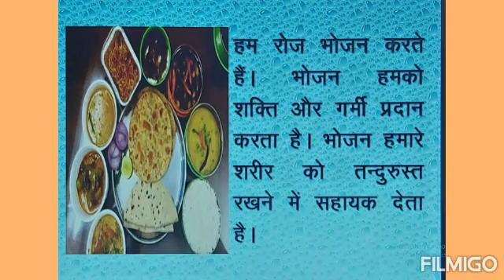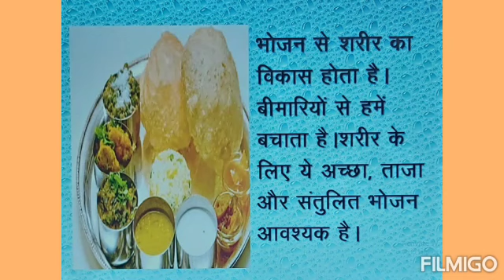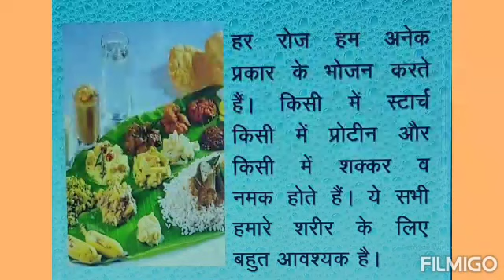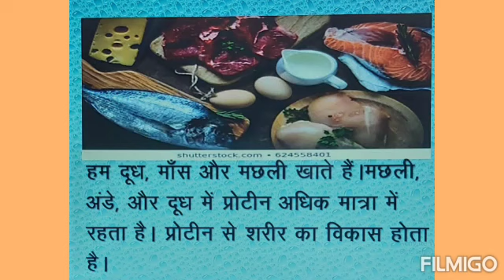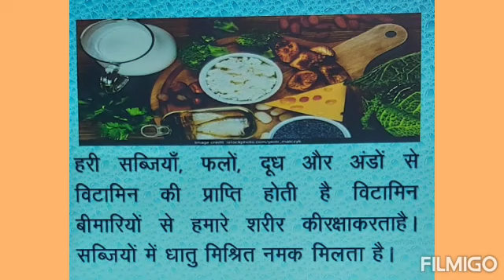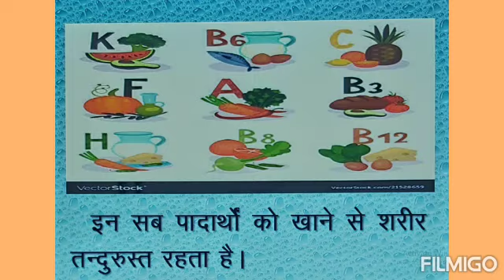IDEAL&ADHARSH GRADE VII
Class : 7
Sub : Hindi
Session : 2